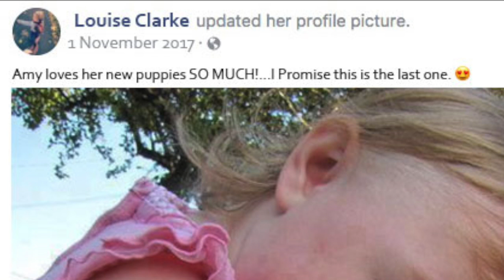TROLL KING FT. MATT BENTLEY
A series of short comedy sketches created by Tahirah Sharif and Osy Ikhile. Follow them on the socials @Tahirahsharif & @ItsOsy

STARRING: MATT BENTLEY - @_OLD_MAN_RIVER